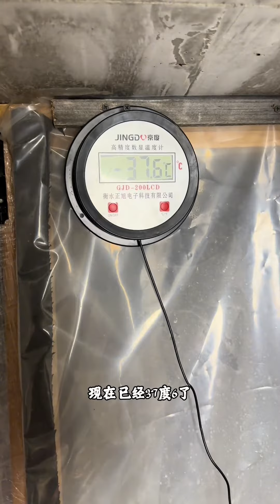根河极寒露营体验 自驾游 萌宠出道计划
你好，这里是【文航去旅行】！
喜欢户外旅游，自驾游，骑行，立志走遍大江南北🎑
🍻带大家一起领略不同地方的风土人情，奇妙风景！